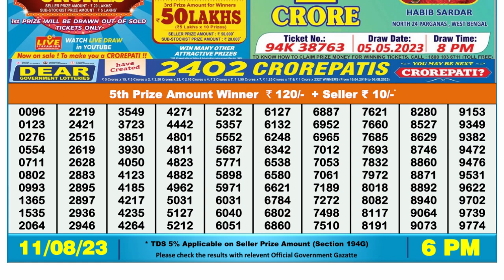Dear Lottery Sambad 6pm today 11.08.23 Nagaland State Lottery Result